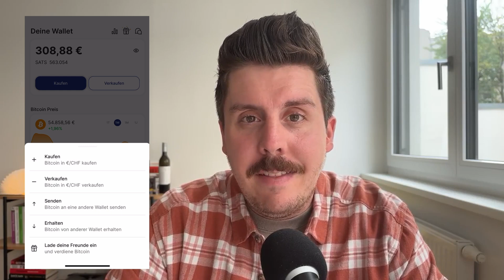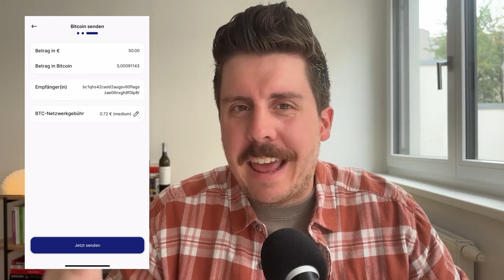Wie man Bitcoin aus der Relai App versendet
Joël erklärt dir, wie man Bitcoin aus der Relai App versendet.

Relai ist die einfachste Bitcoin-Investment-App Europas. Die Bitcoin-Investment-App "Made in Switzerland" ermöglicht es jedem in Europa, innerhalb weniger Minuten in Bitcoin zu investieren. Du kannst Bitcoin sofort kaufen oder einen wöchentlichen/monatlichen Sparplan für nur 25 CHF/EUR einrichten und im Laufe der Zeit automatisch in Bitcoin investieren.

👋 Neu bei Relai? Besuche unsere Website, um mehr zu erfahren